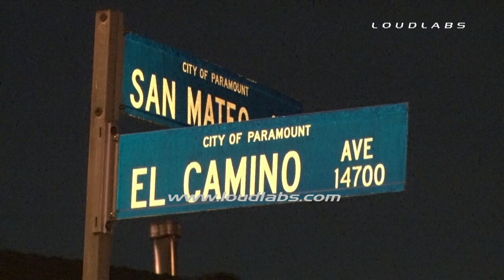Residential Shooting / Paramount RAW FOOTAGE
Paramount - A shooting at a residence in Paramount late Wednesday evening has sent one man to the hospital. The shooting occurred shortly after 11:30 PM at a home in the 14700 block of El Camino Avenue. No suspect information was available. The condition of the victim is unknown.